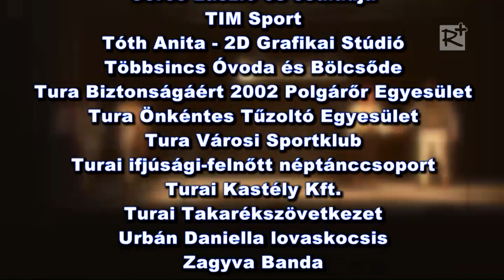X. Híresvárosi vigadalom - Tura 5.rész (2012.09.22.)